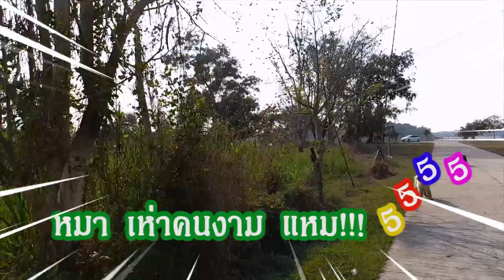Street tour of my home town and a day in the life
LocalLife Thaidesert Street tour of my home town and a day in the life
รักบ้านเกิดเมืองนอน คิดถึงสมันช่วงวัยเด็ก เราจะพาทุกๆท่านเดินเที่ยวและพาชมบรรยากาศรอบๆค่ะ

Facebook Fans Page / ฝากติดตามเฟสบุ๊คเพจ ด้วยนะคะ

เครื่องมือช่วยเพิ่มซับแบบรวดเร็ว

สนับสนุนรายการ / support channel

สนใจซื้อยาสีฟันและอื่นๆ

พูดคุยปรึกษางานและเรื่องอื่นๆ lส่วนตัวl
Line : Pudcharapa-mam